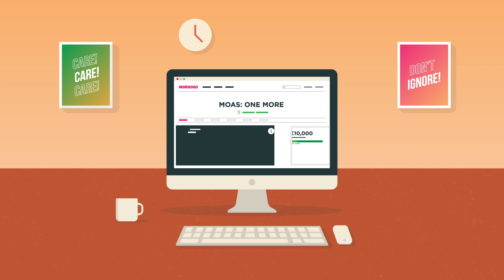MOAS - One More